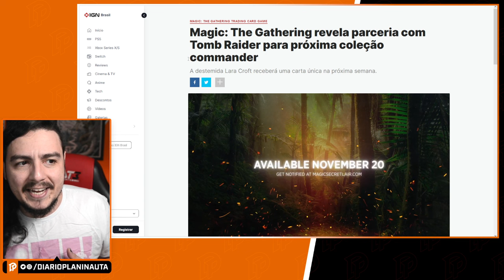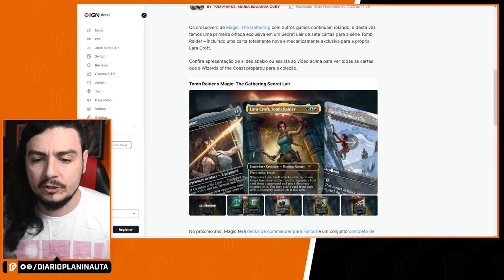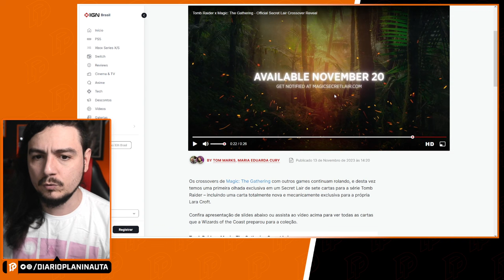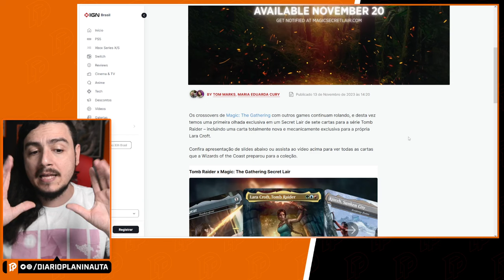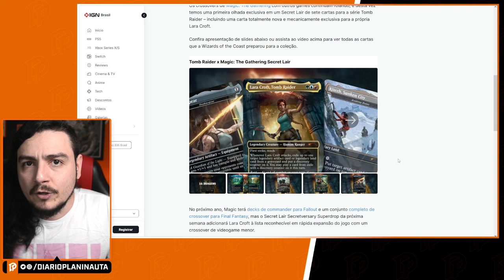SECRET LAIR: LARA CROFT - TOMB RAIDER